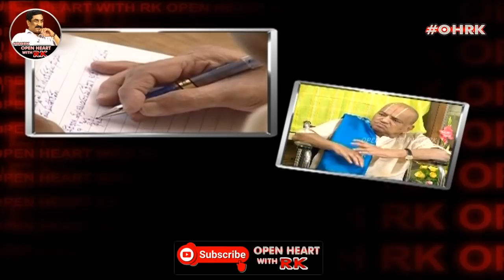Dasaradhi Rangacharya Open Heart With RK | Season:1 - Episode:199 | 08.09.2013 | OHRK​​​​​ | ABN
Open Heart with RK. Number one talk show that captivated the minds of Telugu people. Most Wanted Show hosted by Seasoned Journalist Vemur Radhakrishna. Marathon Entertainment Open Heart with RK, with its top politicians, colorful celebrities and top professionals in various fields. Direct questions, hot conversations, vacation fun Open heart specialties. Over 400 episodes of entertainment are owned by Open Heart with RK. Copyright @ ABN Andhrajyothy.